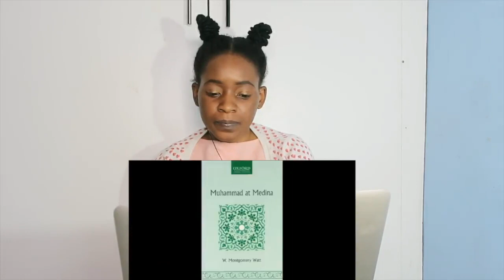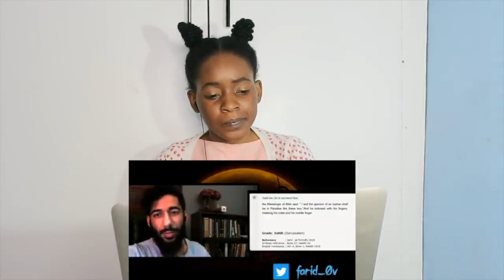Refuting Yasir Qadhi AND David Wood [The Prophet's ﷺ Marriage to Zaynab] | REACTION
📖 REACTION DEFINITION:

. re·ac·tion
rēˈakSH(ə)n/
noun

Fanny&jessy
Haspolat-lefkosa,via mersin 10,Turkey (cyprus international university)
mersin, turkey,99010